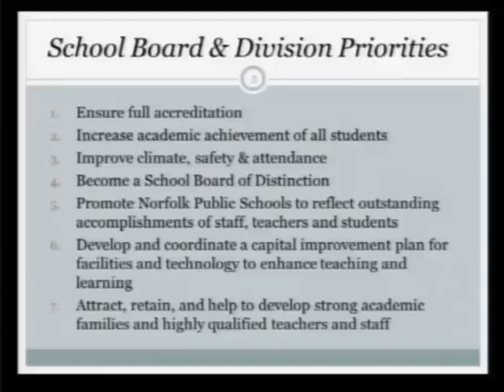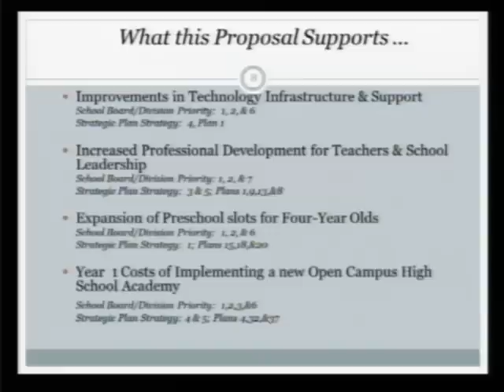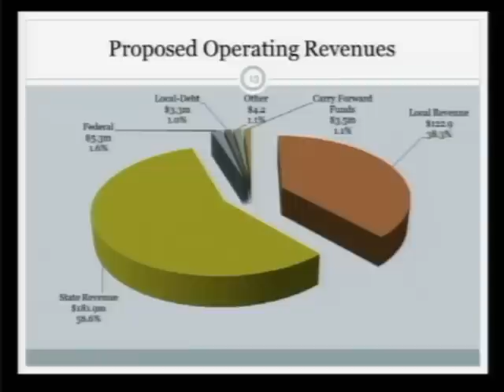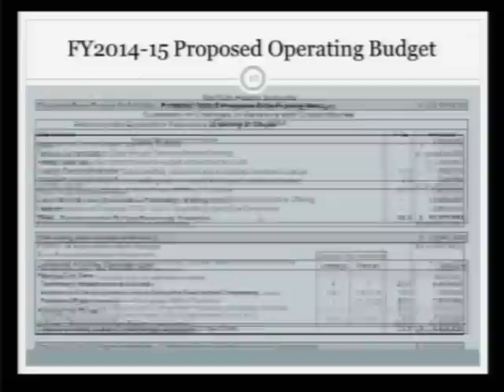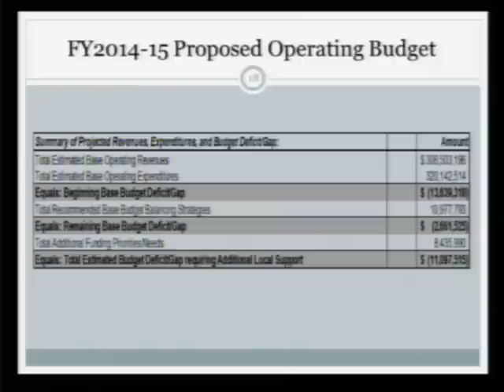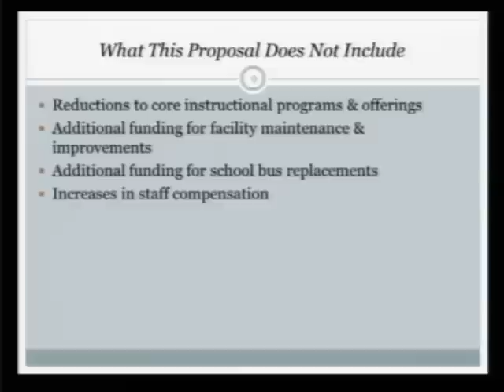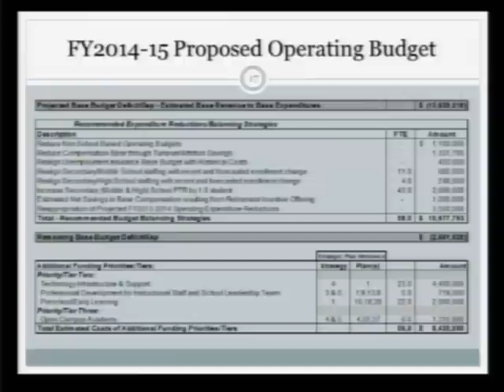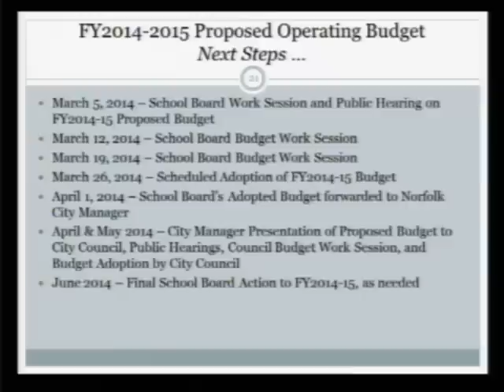School Board Work Session, 2/19/14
School Board work session, recorded February 19, 2014 at the Central Administration Building.  The topic was the presentation of the proposed FY2015 operating budget.